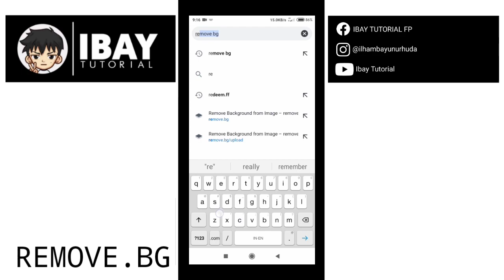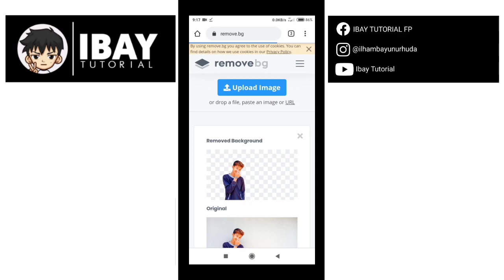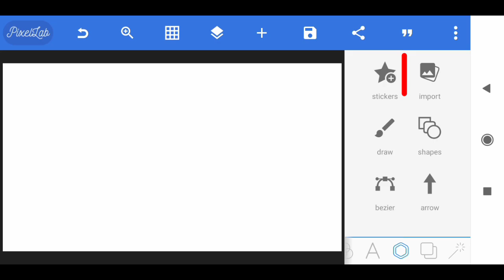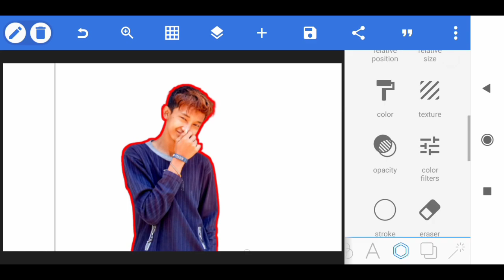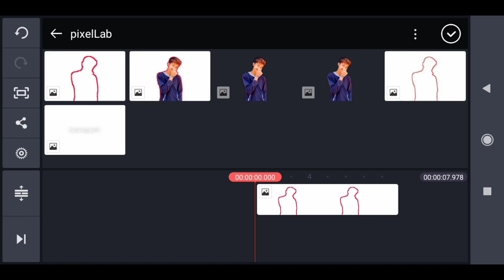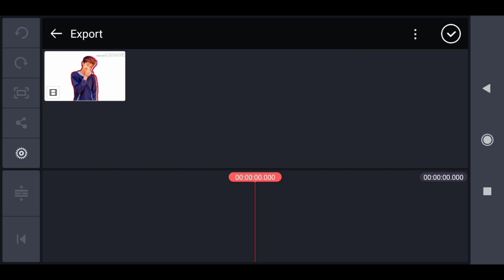Catching Chicken Game | how to make a moving image video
This tutorial is about how to edit a moving image video, how to make a moving chicken image & An easy way to edit photos using PixelLab and KineMaster